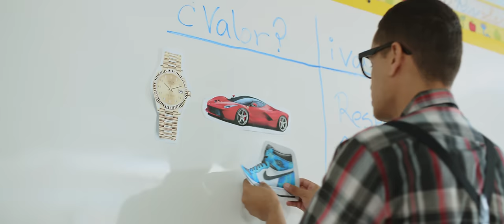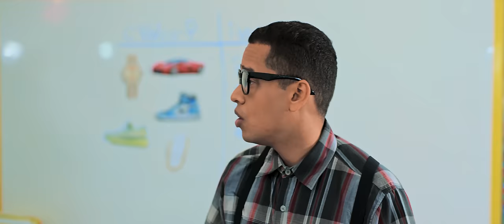Alex Zurdo - Valor (Video Oficial)